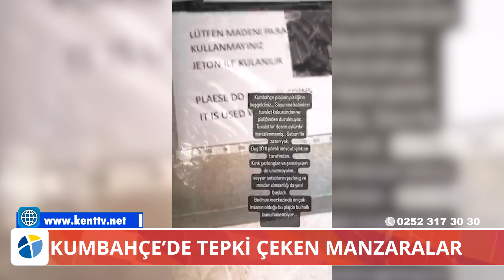KUMBAHÇE’DE TEPKİ ÇEKEN MANZARALAR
Bodrum’da binlerce yerli ve yabancı turistin kullandığı Kumbahçe Halk Plajı’nda, her gün ortaya çıkan manzara tepki çekiyor.

İlçe merkezinde vatandaşların ücretsiz olarak denize girebildiği yerlerin başında gelen Kumbahçe Halk Plajı’nın son günlerdeki durumu bölge sakinlerinin tepkisini topluyor. Vatandaşlar, sabah plaja gittiklerinde çöp öbekleri ile karşılaşıyor.

Plajdaki sorunlardan biri de soyunma kabinleri ve tuvaletlerin yeteri kadar temiz olmaması. Tuvaletler desen aylardır temizlenmemiş. Sabun falan yok. Duş 10 TL paralı mevcut işletme tarafından. Kırık şezlonglar ve şemsiyeleri unutmayın. Seyyar satıcıların şezlong ve minder simsarlığı yeni başladı.  Bodrum merkezinde en çok insanın olduğu plaj, bunu hak etmiyor.” ifadelerini kullandı.

Kimi bölge sakinleri de plajın bu çirkin görüntülerden kurtarmak için kendi imkanlarıyla temizlik yapıyor. Sabah saatlerinde eline çöp poşetini alan Ukraynalı Nataliya Karayazgan, plajı kendi imkanlarıyla çöpten arındırmaya çalışıyor.

Bölgedeki en büyük sorunlardan biri de sahilde konaklayan kaçak göçmenler. Sahilde kartonların üzerinde konaklayan ve sayıları zaman zaman 20’yi aşan göçmenlerin de günde binlerce turistin geçtiği plajda hoş olmayan görüntülere neden olduğu ifade ediliyor.